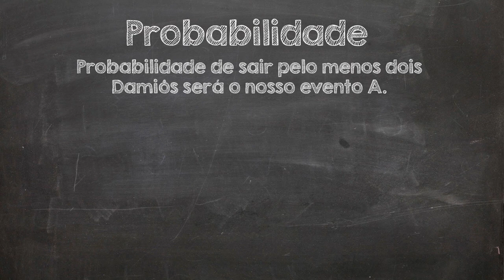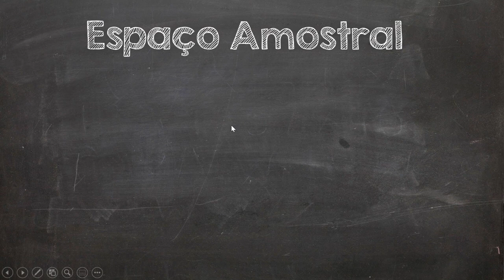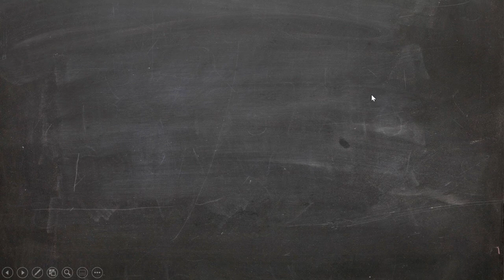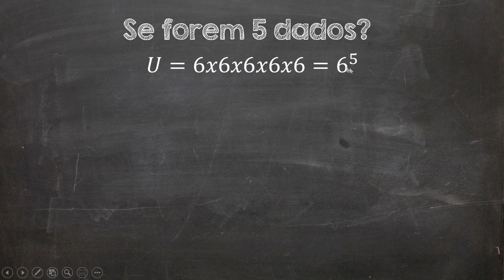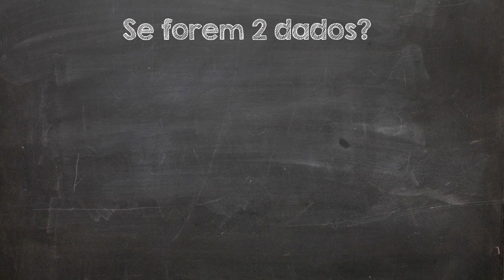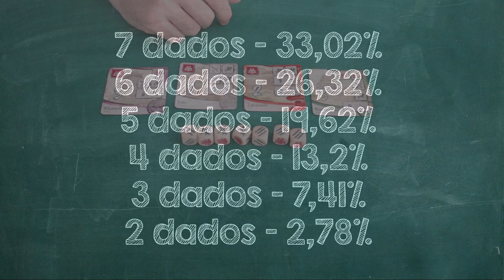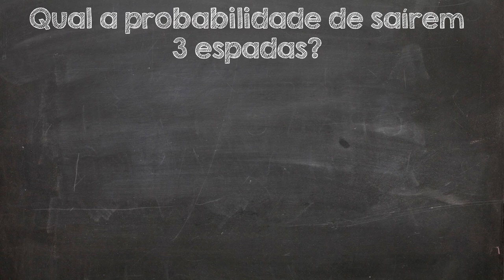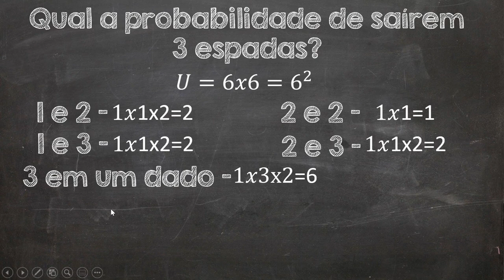Matemática do Tabuleiro - Ep. 8 - Age of War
Edu Pomper volta com os jogos falando de matemática. Dessa vez o jogo escolhido foi o Age of War, lançado no Brasil pela Precisamente.